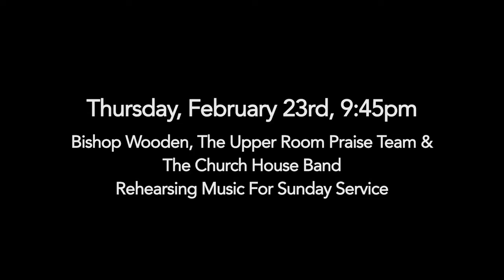Bishop Wooden Rehearsing With Praise Team